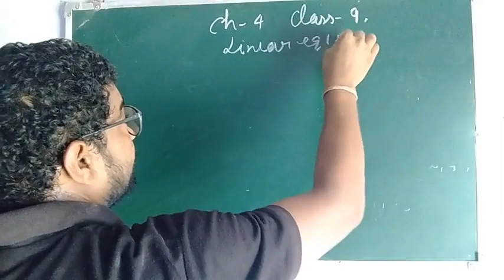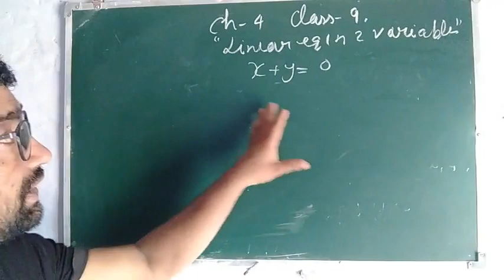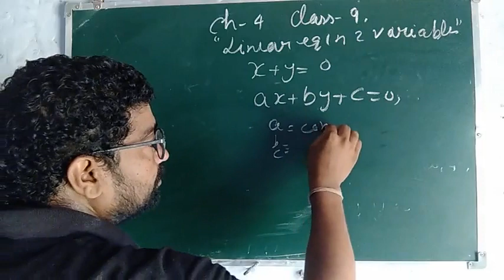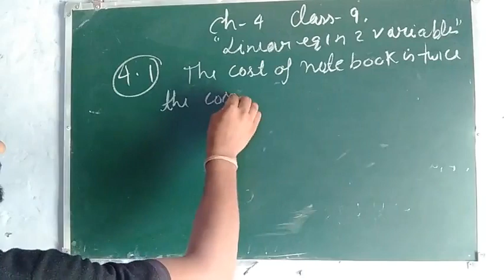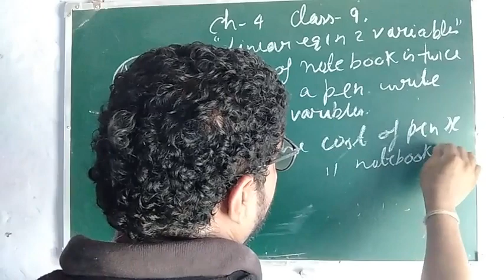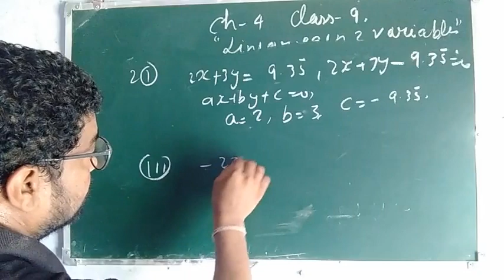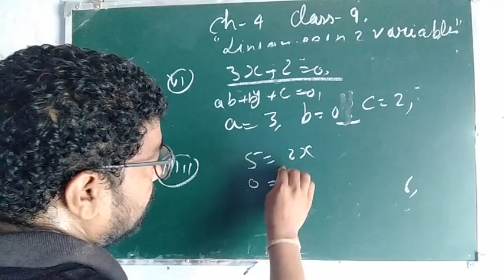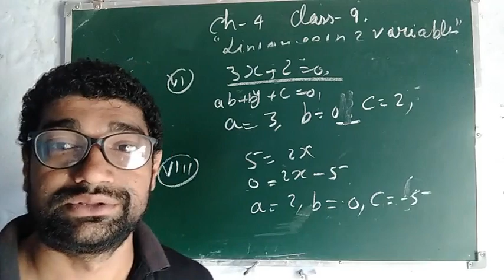Linear Equations in two variables|class 9|Mathematics